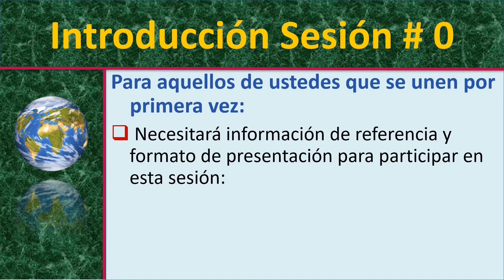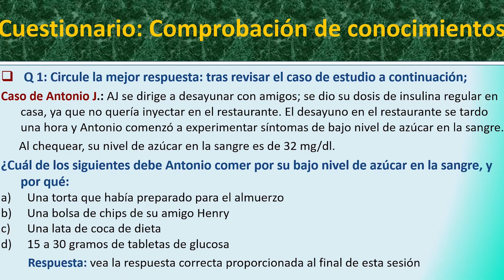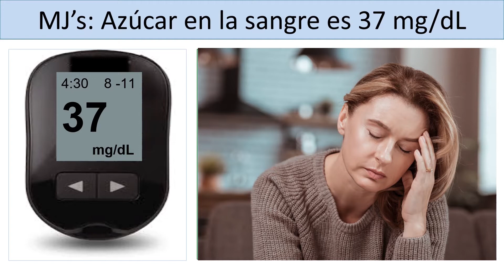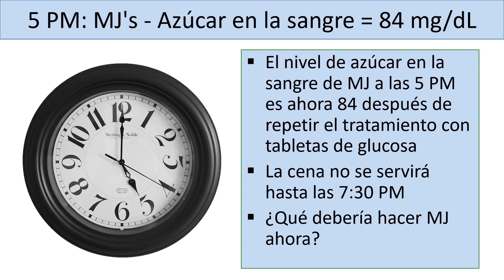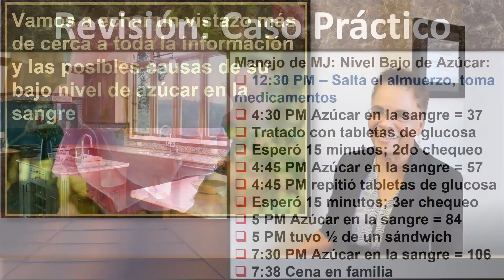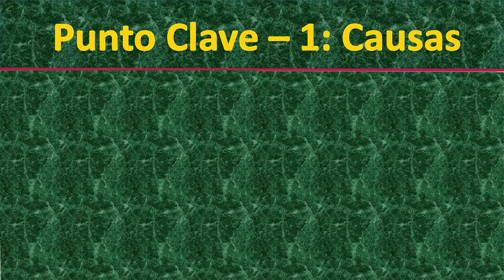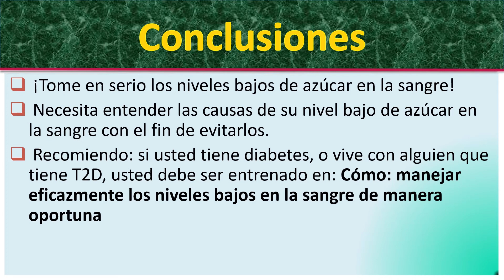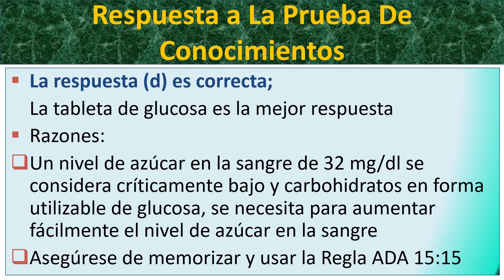Serie de Resolución de Problemas de Diabetes #2: Manejo de Azúcar Baja en la Sangre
Las sesiones de tutoría y capacitación imitan la resolución de problemas y el aprendizaje entre pares como se utiliza en la capacitación de pilotos de aviación federal. Los estudios de casos son presentados y discutidos por un Educador Certificado en Diabetes con más de 30 años de experiencia.

Identifica fácilmente patrones y tendencias vinculados a comportamientos de autocuidado. Que resulta en un control deficiente de la diabetes y proporciona una solución para desarrollar el empoderamiento, aumentar la comprensión y la conciencia para lograr y mantener la glucosa en sangre controlada para los adultos con diabetes tipo 2.